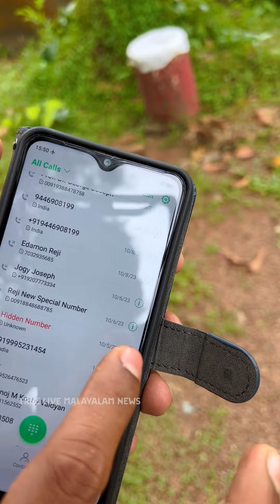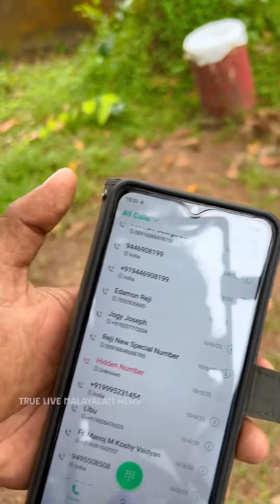ഇന്ധനം കണ്ടുപിടിച്ച ലോകം തിരഞ്ഞ ആ മലയാളി വർഷങ്ങളായി പല രാജ്യങ്ങളിലും ഒളിവിലാണ്